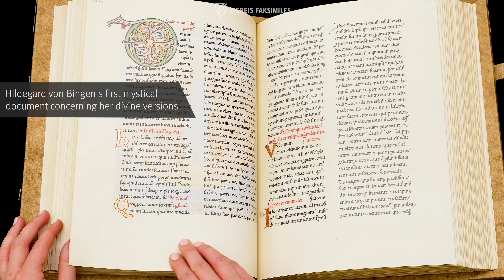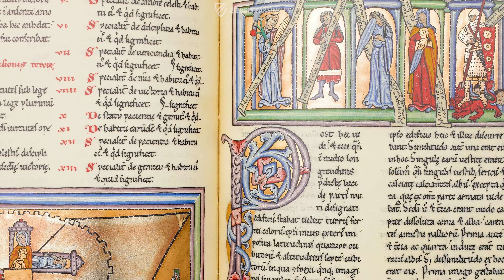THE LIBER SCIVIAS - Browsing Facsimile Editions (4K / UHD)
Hildegard von Bingen is one of the most interesting figures of the Middle Ages, and was probably the most prolific female author of the period, writing on topics ranging from theology to botany. The Liber Scivias – “Know the Way” – is the first theological-cosmological work by Hildegard and it continues to provide us with prophetic guidance today. Hildegard began having visions at a young age and became one of the most famous medieval Christian mystics. She spent more than ten years recording these visions in a book, at the heart of which is the inseparable oneness of the Universe (macrocosm) and man (microcosm). Although many manuscripts of this work were made during and after Hildegard's lifetime, the Rupertsberg SCIVIAS-Codex from 1175 is undoubtedly the most splendidly illuminated. Although the original was lost in the chaos of World War II, it just so happens that an exact copy of it had been painstakingly made by nuns from the same cloister as Hildegard between 1927 and 1933.